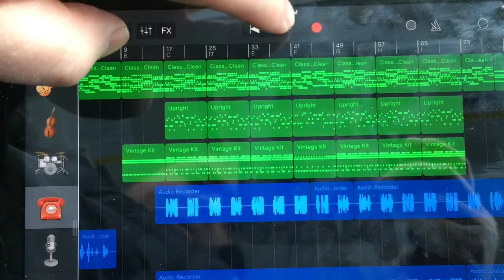Pizza Pie (How I Loved Ya)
The 25 cent version of the video for Pizza Pie (How I Loved Ya) by SlugisDoug from the SlugisDoug Podcast.